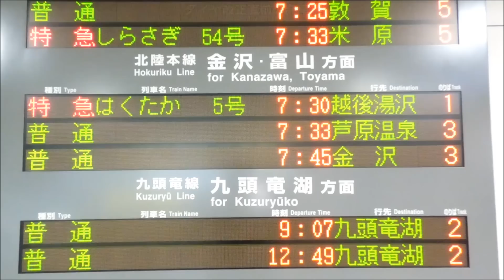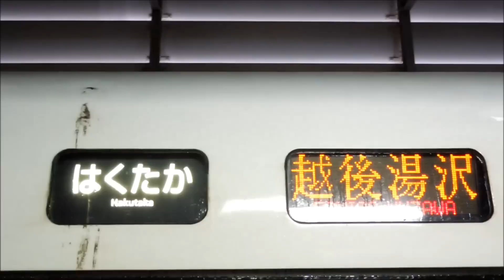【ラストラン】特急はくたか5号（越後湯沢行き）681系（しらさぎ塗装）9両 入線～発車（警笛＆MHあり）福井駅 2015年3月13日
北陸本線から北越急行ほくほく線を経由し、越後湯沢までを結んでいた特急はくたか号。在来線で唯一の最高速度160km/hで運転してきた同列車でしたが、北陸新幹線の開業と共にその歴史に幕を下ろしました。
今回はいつもながらですが唯一の福井発であるはくたか5号の最終列車を撮影。本当は北越急行色であるスノーラビットを見たかったんですが、運用上致し方ありません。この日は翌日からしらさぎ運用に入る681系ホワイトウイングの9連（W15+W02)でした。

普段はわずかしかいないこのはくたか5号の撮影者ですが、この日は最後という事もあって30人くらいいました。

発車の前には普段は通勤時間帯なのであまり鳴らさない警笛とミュージックホーンを高らかに鳴らして発車していきました。
発車直後にはこれまで特急しらさぎの運用に入っていた683系2000番台が入れ替わるように入線してきて、さながらバトンタッチといった感じに見えました。

手持ち撮影ですので手ブレがありますがご容赦ください。

撮影日
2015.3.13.